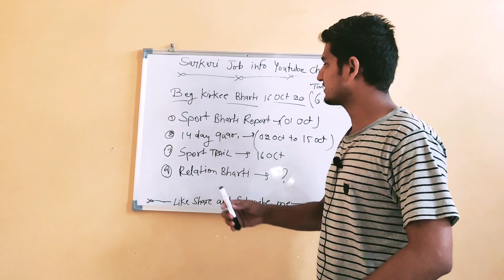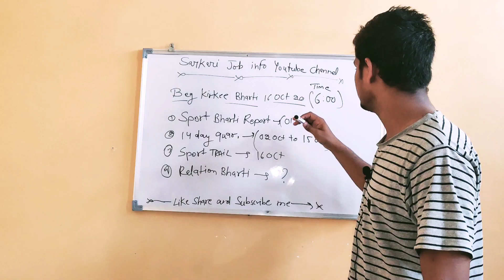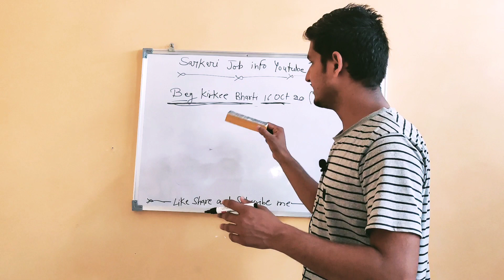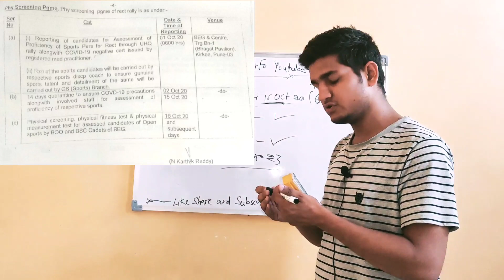BEG Centre (Kirkee) New Chart - 14 Days Quarantine All Candidates - Reporting Date 01 Oct 20